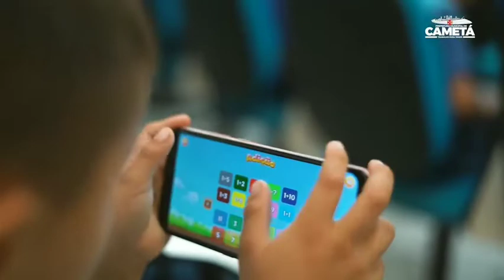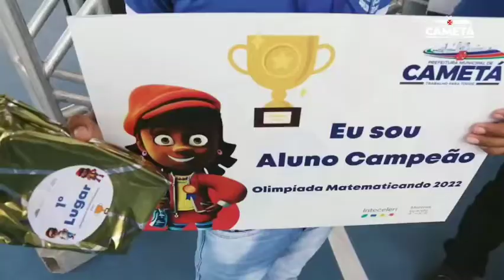Projeto Edutech Amazon Cametá Pará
Acompanhe como foi a grande final das Olimpíadas Edutech Amazon Matematicando, realizada na Secretaria Municipal de Educação (SEMED) de Cametá.
Nesta grande final estiveram todas as escolas inscritas representadas por alunos finalistas do Ensino Fundamental, EJA (Educação de Jovens e Adultos) e Especiais. A competição revelou 1 campeão por cada ano do Ensino.

Este grandioso evento foi organizado pela Prefeitura Municipal de Cametá, através da SEMED em parceria com a executora Inteceleri.

Texto e vídeo: SEMED Cametá